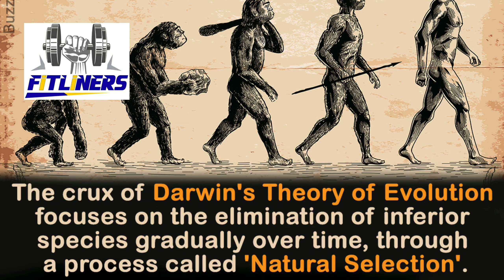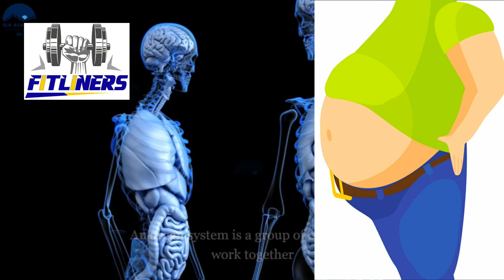දැඩි කුනාටු වලට සූදානම් ද?Are You Ready for Hurricane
Phone / WhatsApp / Wechat / Viber : 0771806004